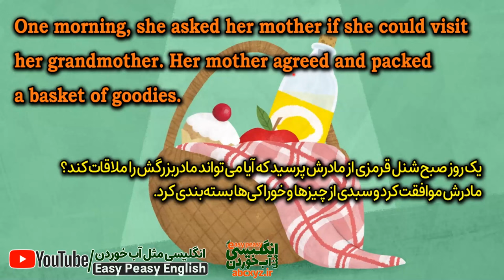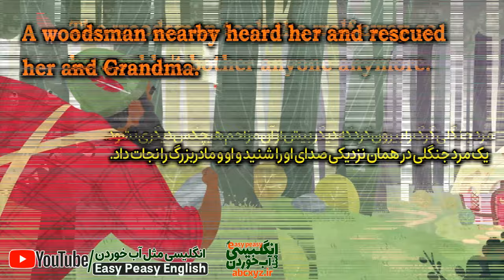یادگیری زبان انگلیسی با داستان انگلیسی شنل قرمزی و معنی فارسی و تلفظ ( تمام سطوح)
در این درس داستان کوتاه انگلیسی با معنی فارسی شنل قرمزی را با متن انگلیسی و ترجمه فارسی و تلفظ درست انگلیسی تقدیم شما عزیزان نموده ایم که شما با استفاده از داستان کوتاه انگلیسی ساده می‌توانید چهار مهارت زبان انگلیسی خود را تقویت کنید و میتوانید تقویت انگلیسی با داستان را داشته باشید و از این رهگذر انگلیسی تان را بهبود ببخشید.
00:00 یادگیری زبان انگلیسی با داستان انگلیسی شنل قرمزی
00:21 سطح مبتدی داستان انگلیسی شنل قرمزی برای یادگیری زبان انگلیسی با داستان
09:49 سطح متوسط داستان انگلیسی شنل قرمزی برای یادگیری زبان انگلیسی با داستان
برای یادگری زبان انگلیسی با داستان، و داستان جالبی مثل داستان "شنل قرمزی" درک بهتری از زبان و فرهنگ انگلیسی دست خواهید سافت. داستان انگلیسی شنل قرمزی، داستانی است که در آن دخترکی به نام "شنل قرمزی" از جنگل عبور میکند تا به دیدن مادربزرگش برود اما در این سفر، با گرگ بدجنسی مواجه می‌شود که قصد دارد او را بخورد.
آموزش زبان انگلیسی با داستان به شما امکان می‌دهد تا از داستان‌هایی مانند این بیشتر لذت ببرید و از طریق آن‌ها مهارت‌های زبانی خود را بهبود بخشید. همچنین، این زبان به شما کمک می‌کند تا به دنیای جدیدی از منابع آموزشی دسترسی پیدا کنید، از جمله فیلم‌ها، کتاب‌ها و منابع اینترنتی که به زبان انگلیسی هستند.
در کل، یادگیری زبان انگلیسی با داستان به شما این امکان را می‌دهد که به دنیایی از داستان‌ها، فیلم‌ها، و منابع فرهنگی دسترسی پیدا کنید که در غیر اینصورت به آنها دسترسی نداشته باشید، و این یک تجربه فرهنگی فراگیر و ارزشمند است.